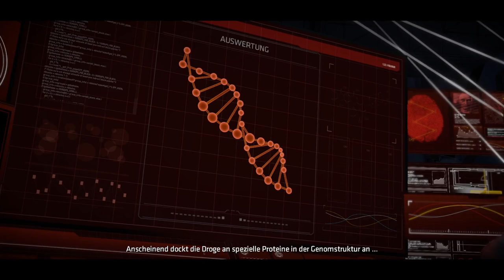Batman: The Telltale Series - E4 - #21 Die Heimat von Lady Arkham - Let's Play/Deutsch/German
Steinreich zu sein ist Bruce Wayne nicht genug. Er will Gutes für seine Heimatstadt Gotham City bewirken. Aus diesem Grund unterstützt er die Bürgermeisterkandidatur von seinem Freund dem Staatsanwalt Harvey Dent, der es sich zum Ziel gemacht hat das Verbrechen in Gotham zu bekämpfen. Allerdings ist Harvey bereit dabei unschöne Kompromisse einzugehen, denen Bruce so gar nichts abgewinnen kann. Denn was nur wenige wissen ist, dass Bruce eine zweite, geheime Identität besitzt. Er ist Batman, der auf eigene Faust das Verbrechen bis aufs Äußerste bekämpft und dabei keine Kompromisse einzugehen bereit ist.

Release Datum: 2016
Publisher: Telltale
Entwickler: Telltale
Genre: Adventure
Plattform: PC
Engine: Telltale Tool
USK: 16 Jahren